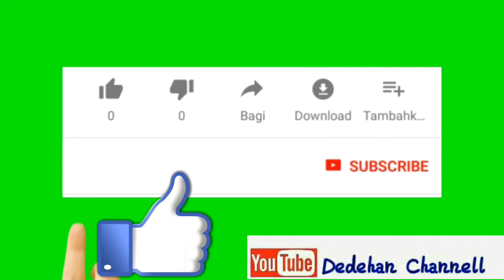KALULUT Lagu Jaranan PUTRO DEWO BUDOYO Live LAPANGAN TALES NGADILUWEH KEDIRI